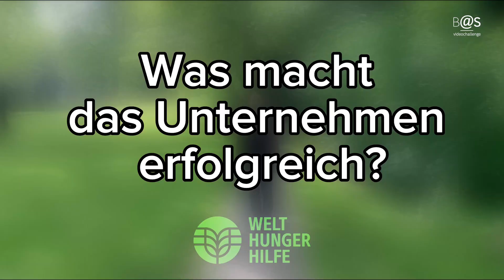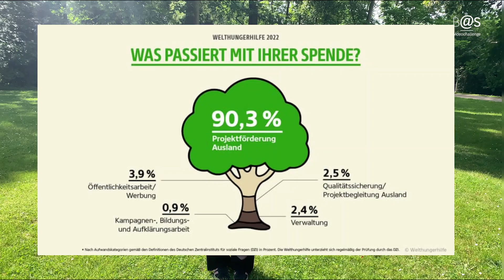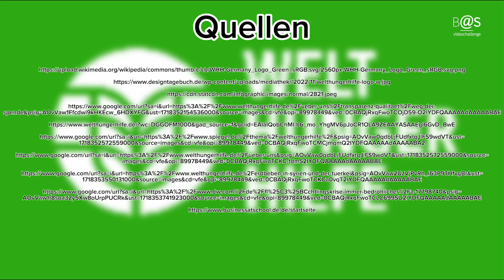Welthungerhilfe - Best of 2024 - Joline, Akin, Ali, Daniel, Luna und Paul aus Hanau